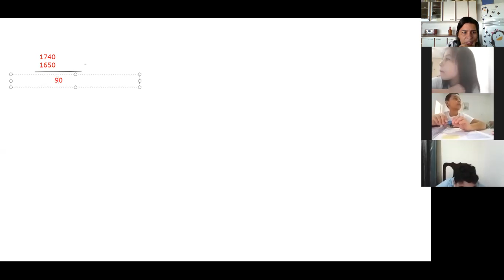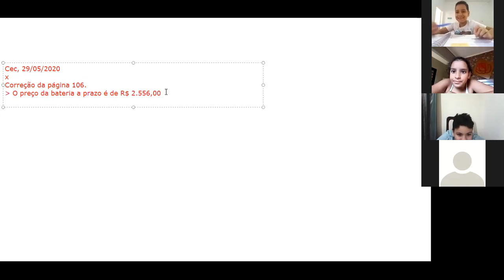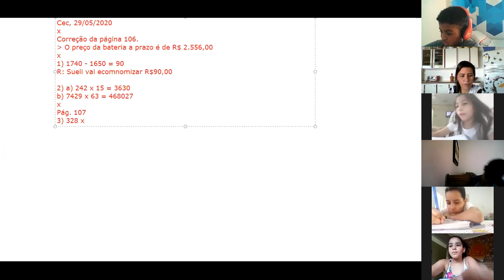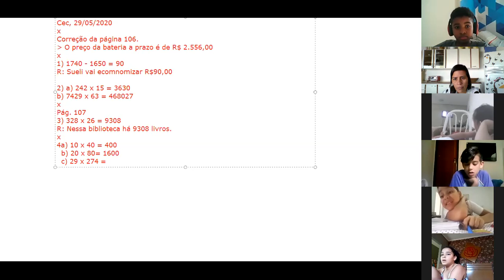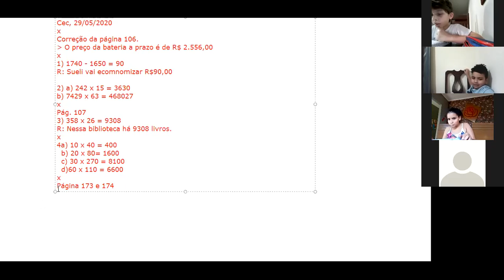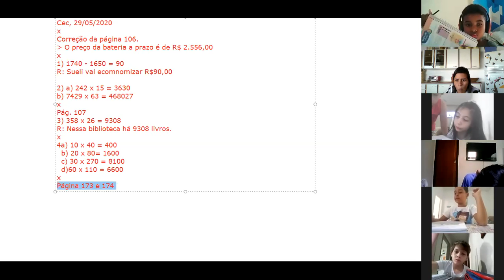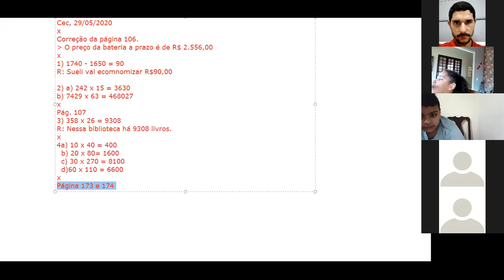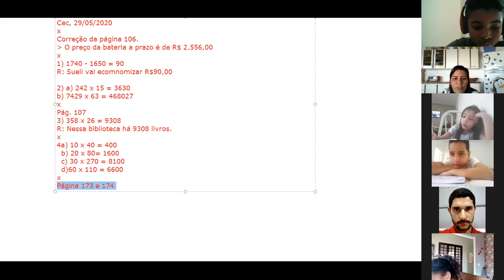Matemática 4º B 29/05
Profª Karla Danielle